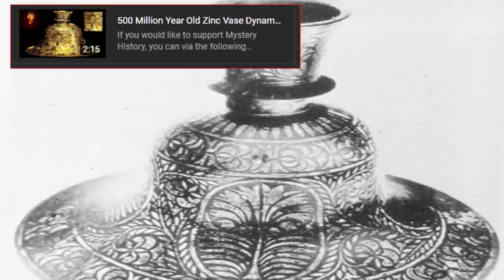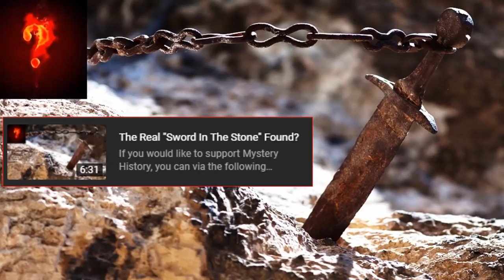300 Yr Old 'Sword in The Stone' Found In Japan? 🗡️